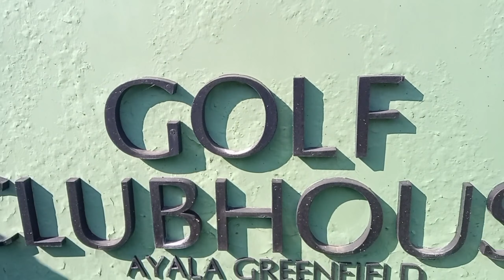UNITED CADDIES GOLFER IN THE PHILIPPINES | UCGP | PART 1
My Part 2 po